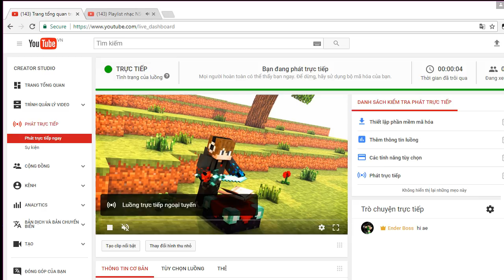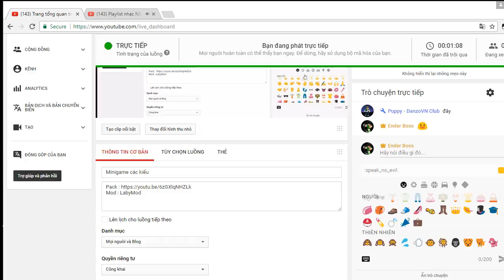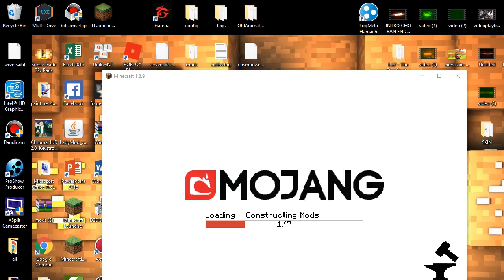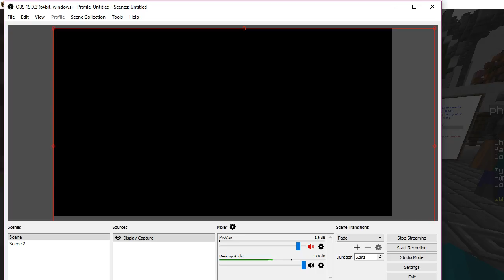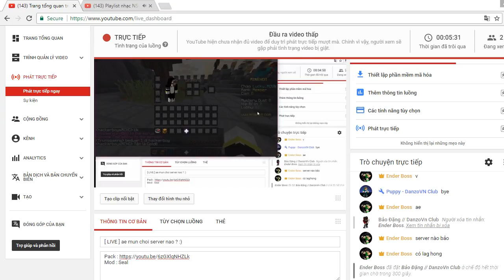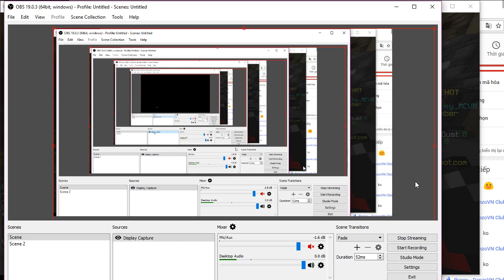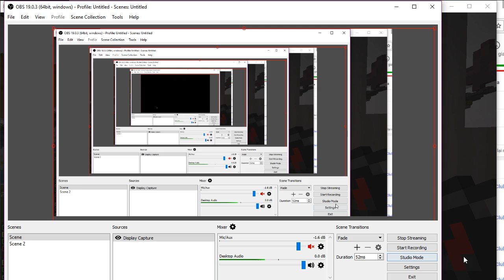[ LIVE ] ae mun choi server nao ? :)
Mod : Seal